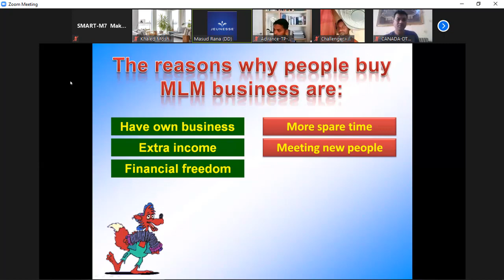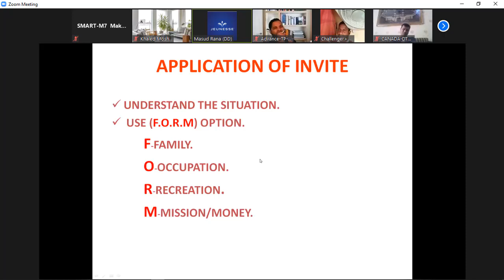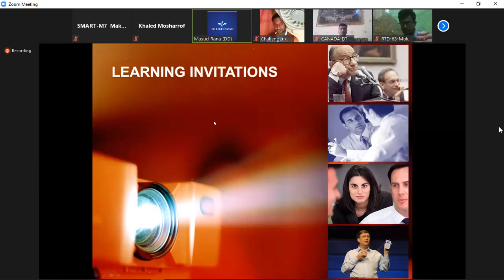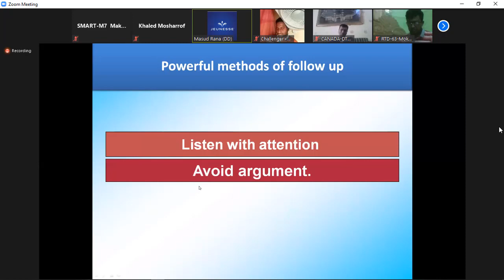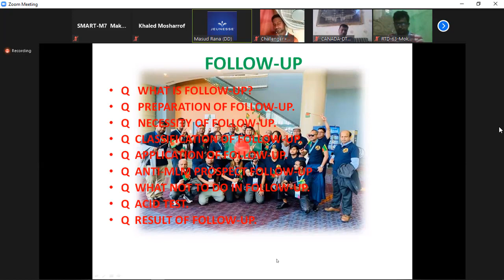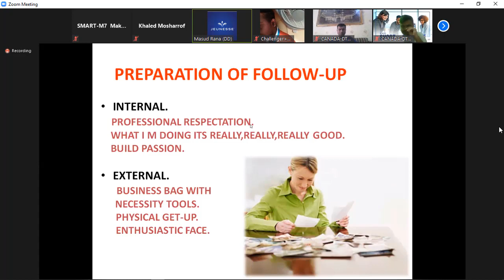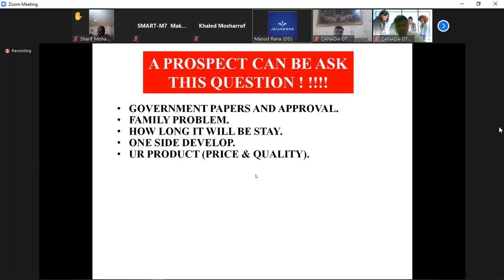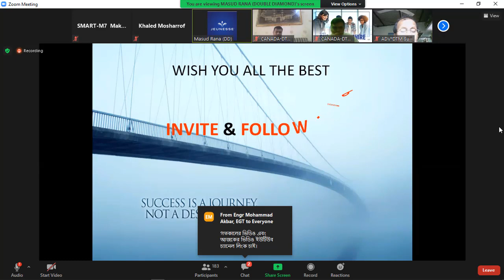Business Foundation Course BFC By Masud Rana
Our Product Website Link:
BEAUTY PRODUCT LIST.

HEALTH PRODUCT LIST.

Any help for jeunesse global business